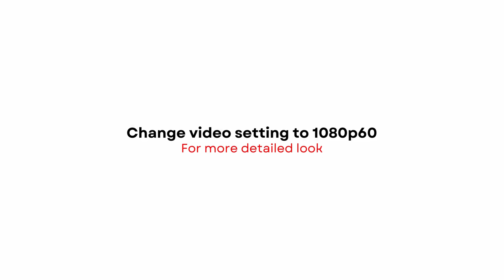CPFM 2024 Nike Air Force 1 Low “Moss” | DETAILED LOOK + PRICE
Nike Air Force 1 Low “Moss
Cactus Plant Flea Market
2024